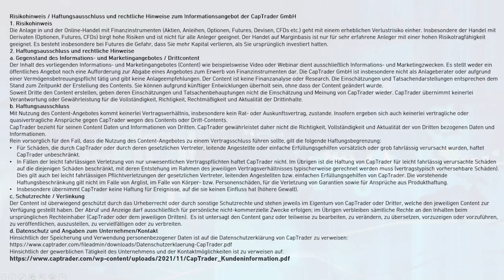Steuern mit Kopf | Roland Elias im Interview | seine Pläne als Bundestagsabgeordneter und mehr...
Roland Elias von @SteuernmitKopf im CapTrader Interview im Rahmen des CapTrader Trading & Investment Days zu Steuern, Steuergesetzgebung in Deutschland, seiner Zusammenarbeit mit Kolja Barghoorn von Aktien mit Kopf, seinen theoretischen Plänen als Bundestagsabgeordneter, der Fragestellung ob Steuern Diebstahl sind, seinem Expertenwebinar bei CapTrader mit Felix Schulte von @RIDECapital und noch vielen anderen Themen.

Informiere dich über deine finanzielle Unabhängigkeit am Independence Day:
Anmeldung zum Webinar von Roland Elias und Felix Schulte

00:00:00 Begrüßung
00:00:30 Reaktion der Familie auf Steuern mit Kopf und YouTube
00:01:13 Sieht sich Roland Elias als Influencer?
00:02:12 Roland Elias und der Bayrische Rundfunk mit LOHNT SICH DAS
00:03:20 Sind Steuern Diebstahl für den Steuerberater Roland Elias?
00:04:02 Hobbys von Roland Elias - z.B. Politik
00:04:30 Bundestagsabgeordneter Roland Elias?
00:05:38 Gehen dem YouTuber für Steuern mit Kopf die Ideen aus?
00:06:52 Kryptowährungen beim Steuerberater Roland Elias
00:07:20 Buchautor Roland Elias
00:07:40 Gefragte Steuertipps
00:08:30 Trading GmbH und Webinar von Roland Elias mit Felix Schulte von Ride Capital
00:09:20 Webinare mit Roland Elias jenseits von Trading GmbH
00:09:35 Disclaimer